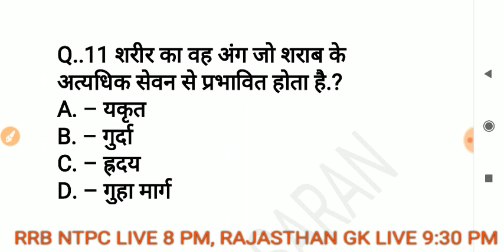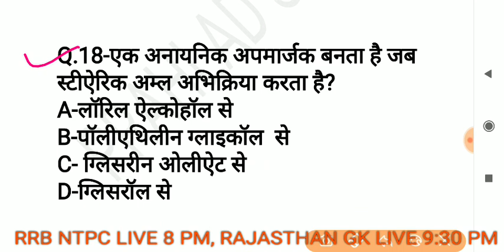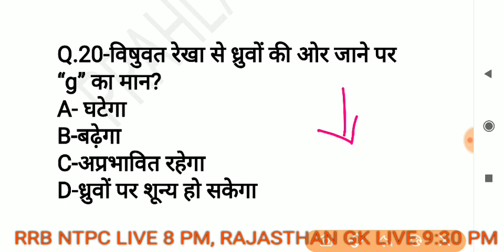Rajasthan police science #1 | part B | Rajasthan police exam 2019 | Prahlad Saran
Rajasthan police GK #2 // Rajasthan GK  // Prahlad Saran

Patwari exam

Rajasthan GK Tricks // राजस्थान जीके ट्रिक्स

5000 Rajasthan GK // 2000 science Questions // 300 mock test series

Rajasthan 5000 one liners

2000 one liner science Questions

Women supervisor GK #2// rsmssb GK questions // Prahlad Saran

1000 महत्वपूर्ण प्रश्न उत्तर जरूर देखें

rajasthan gk,
rajasthan gk question,
rajasthan history,